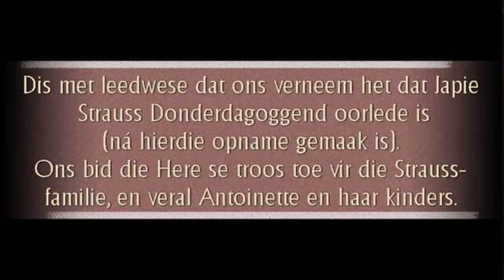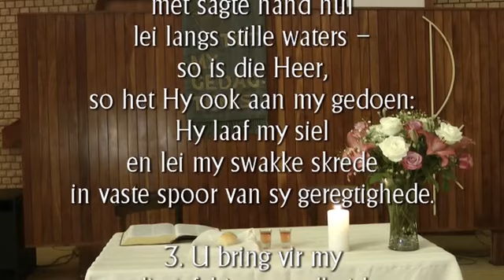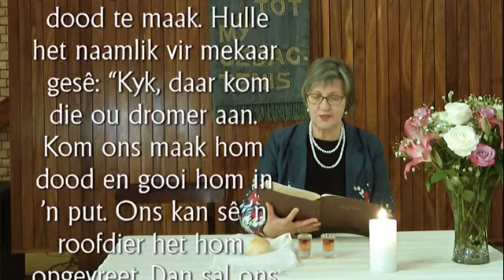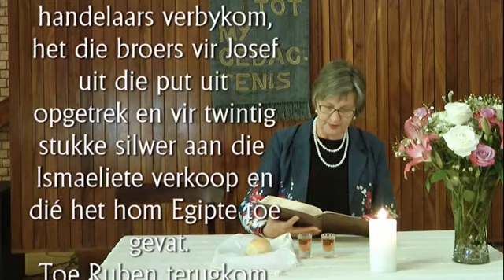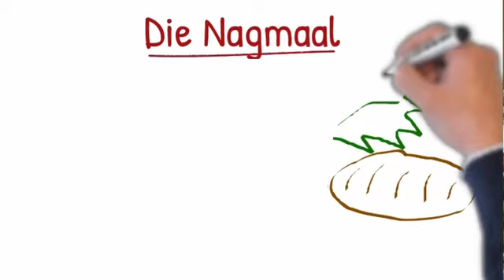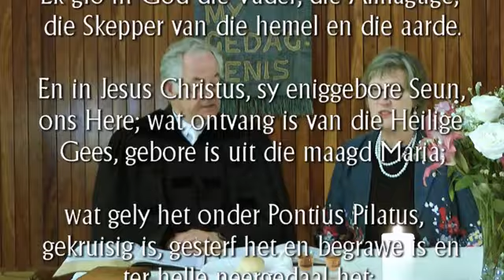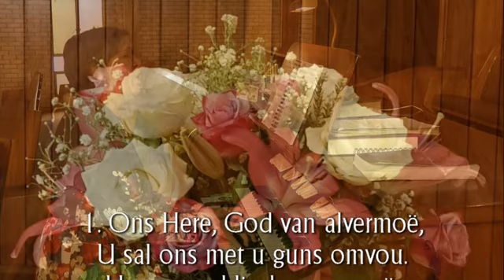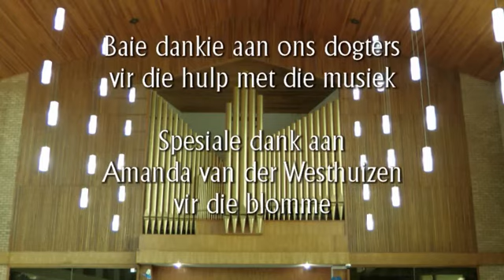Gen 37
Die familiegeskiedenis van Jakob